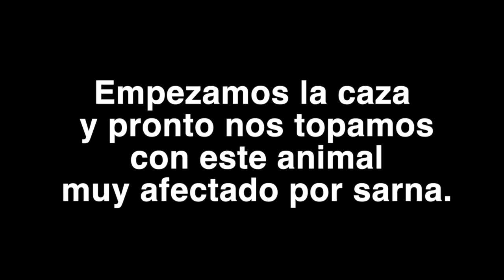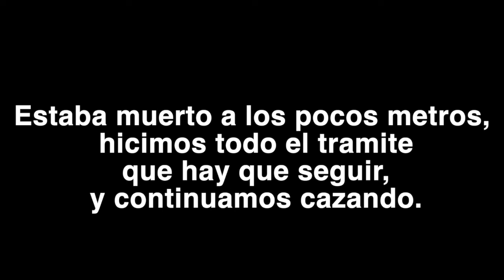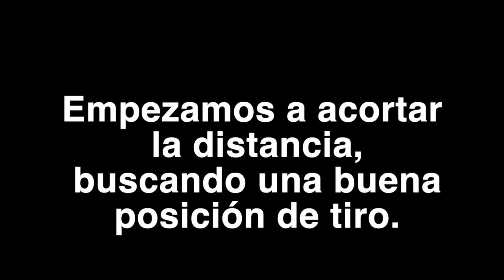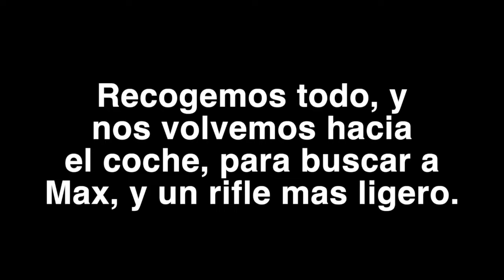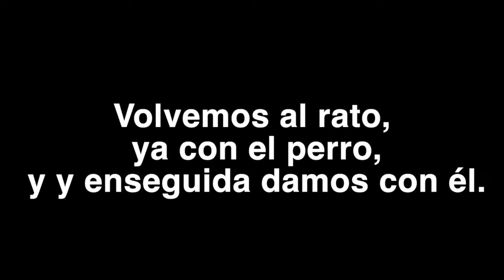Caza de macho montés trofeo a 810m. Spanish ibex hunt at 810 m.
Un estupendo día de caza con un trofeo medalla de macho montés.